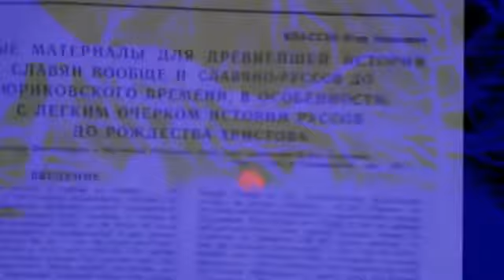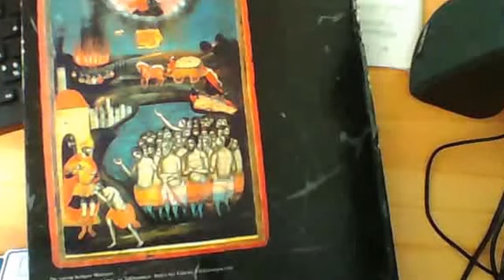Егор Иванович Классен 1Подраздел Egor Ivanovich Klasse 1Subsection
ЕгорИванович Классен 1Подраздел EgorIvanovichKlassen 1#Subsection ⚡⚡⚡ Подпишись на мой канал ⚡⚡⚡ ⚡⚡⚡ Subscribe to my channel ⚡⚡⚡ Новые материалы о древнейшей истории славян.../1861/ Его́р Ива́нович Кла́ссен (1795—16 (28) июля 1862) — российский преподаватель, автор научно-образовательных книг и учебных пособий (об архитектуре, механике, садоводстве, рисовании и др.), литератор. Немец по происхождению, российский подданный с 1836 года. Известен как автор любительских гипотез о славянской истории и письменности, приписывал славянам связь с рядом древних культур и систем письма (в частности, этрусков). Egor Ivanovich Klassen (1795–16 (28) July 1862) was a Russian teacher, author of scientific and educational books and teaching aids (about architecture, mechanics, gardening, drawing, etc.), and a writer. German by origin, Russian subject since 1836. Known as the author of amateur hypotheses about Slavic history and writing, he attributed to the Slavs a connection with a number of ancient cultures and writing systems (in particular, the Etruscans).